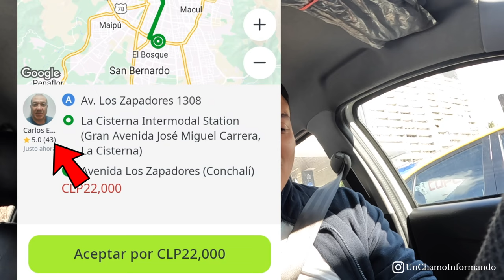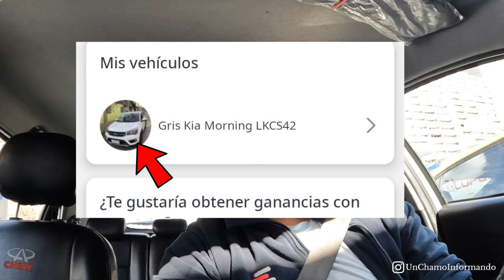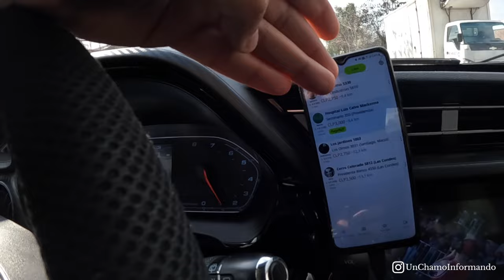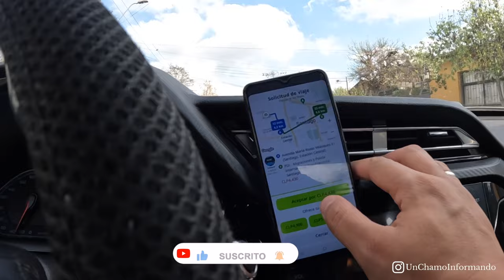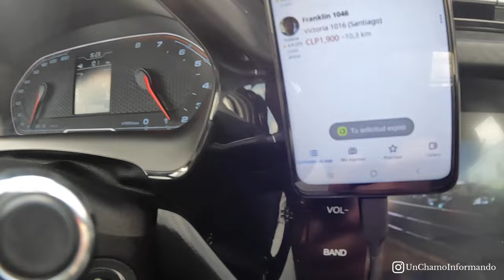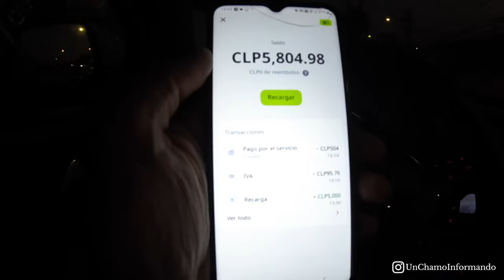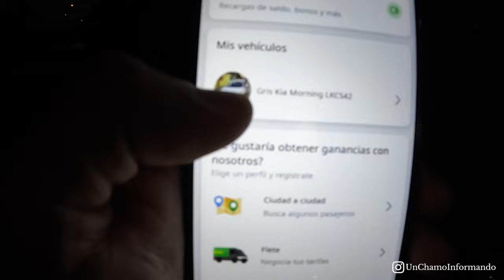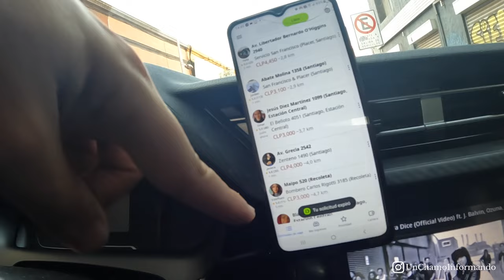INDRIVER - PONGO A PRUEBA ESTA APLICACIÓN!🚕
Hoy estaremos trabajando todo una jornada con la aplicación de indrive y la verdad se presentaron muchas irregularidades y en este video te lo muestro todo!

REGISTRATE EN CORNERSHOP AQUI!👇🏻👇🏻👇🏻👇🏻

Link de Cornershop.👇🏻

Luego de registrarte debes descargar la app:👇🏻

No dejes de verlo completo porque los puntos que se tratan acá son muy importante y les servirán para trabajar.

Videos de VENEZUELA:👇🏻

AQUI VENDEN la ROPA MÁS BARATA de TODA VENEZUELA - MERCADO el CEMENTERIO - ES EL MÁS PELIGROSO?👇🏻